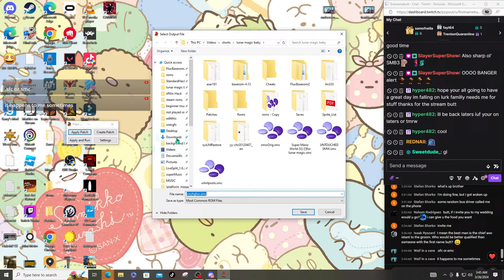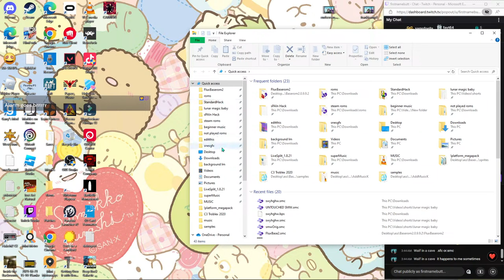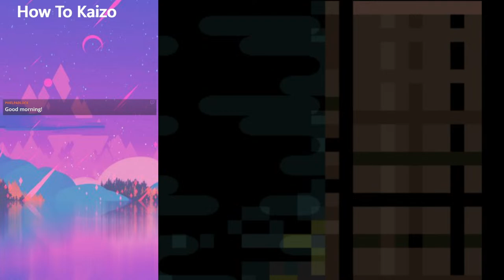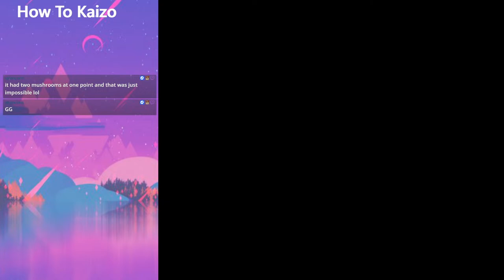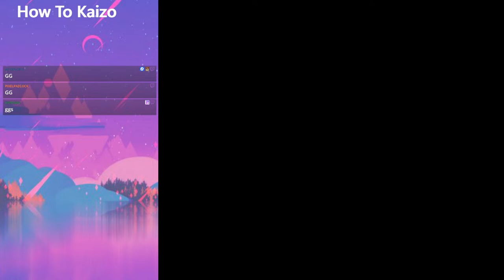Chill Music - Lunar Magic - Mario Rom Hack Building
I appreciate the support thank you so much!!
I Stream every Monday - Friday at 2:30 am -4:00 am Central Standard Time Zone
I try to stream in the afternoons At 12:45 pm if i have time.